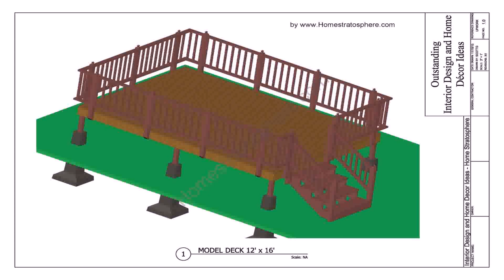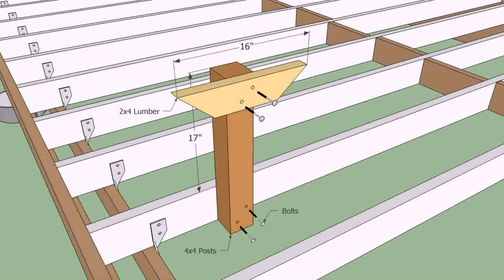Build Floating Deck Over Concrete Patio